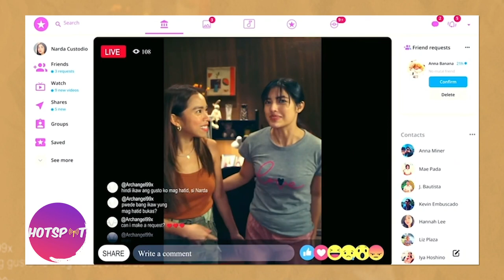Joj & Vivieka on working with Direk Chito in Darna | Hotspot 2022 Episode Highlights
Joj & Vivieka on working with Direk Chito in Darna.